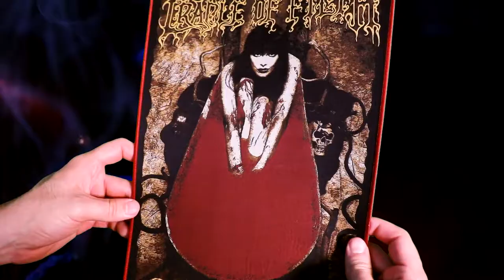PULL THE PLUG PATCHES - CRADLE OF FILTH - Backpatch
Hear Me now! All backpatches should be treasured, if they bring thee pleasure somehow

Song: "Cruelty Brought Thee Orchids” by Cradle Of Filth